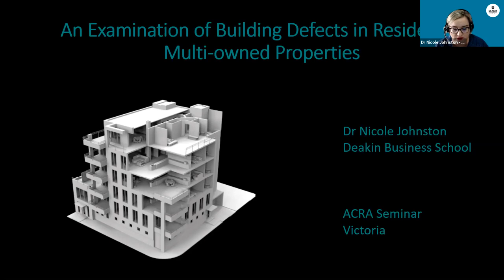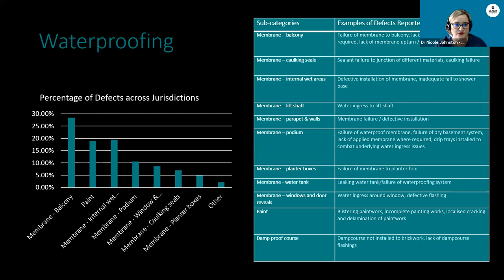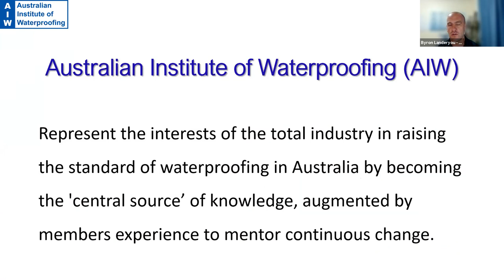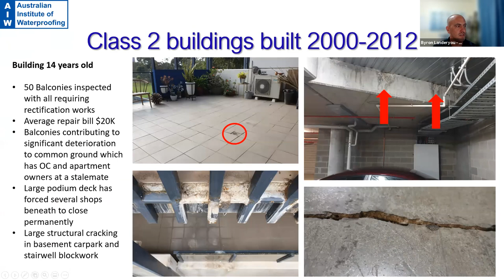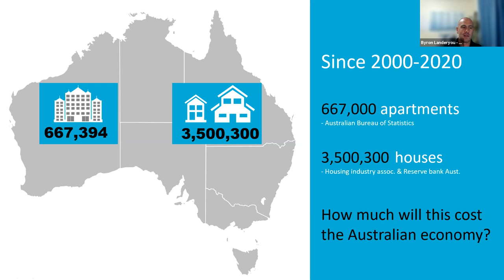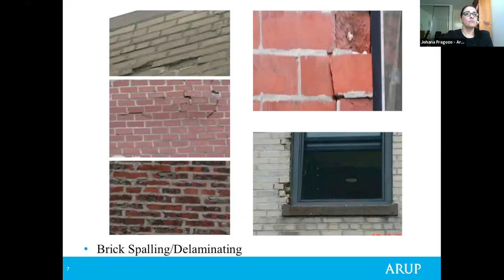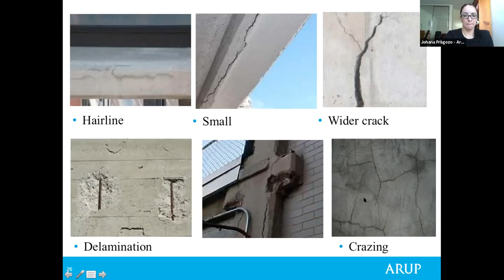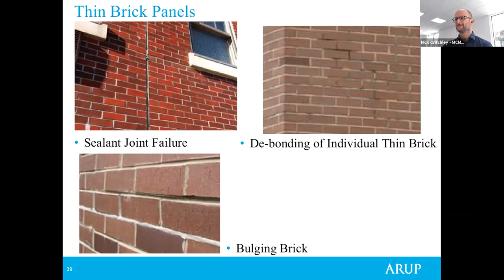Building Defects - ACRA Webinar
We covered defects from cracking to waterproofing substrate requirements, and corrective measures from both a contractor's and consultant's point of view as well as legal.
What lessons have we learned and what improvements in the industry are being made.
Presenters were Dr Nicole Johnston from Deakin University, Johnana Fragozo from ARUP, and Bryon from Watertite/AIW.